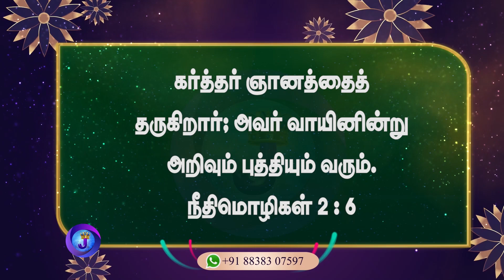இன்றைய நாளின் இனிய வசனம் | 04.02.2024 | Joshua TV | Tamil Bible Verse | Daily Bible Verse - Epi 738